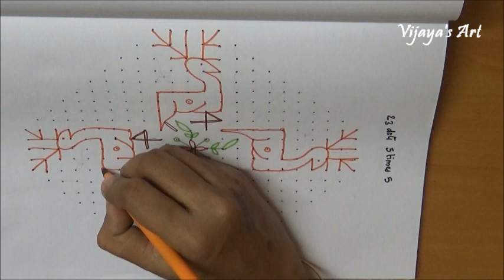Mutyala Muggu - Deer Muggu - 23 dots 5 times 5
This video channel contains lot of Kolams(or)Muggulu(or)rangolis, Hand Embroidery work designs & paper craft designs.Today's our traditional special muggu is 23 dots 5 times 5.The art muggu (or) kolam (or) rangoli is our tradition.This video shows muggu drawn with few free hand curves and lines. Watch & try it.